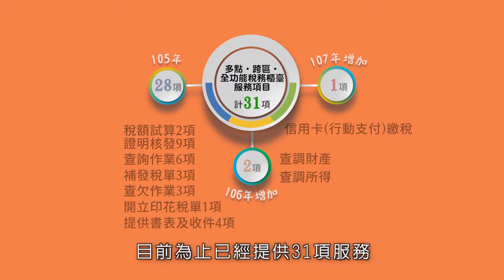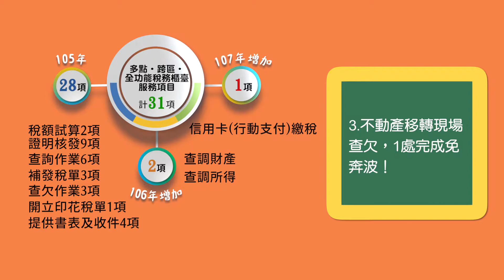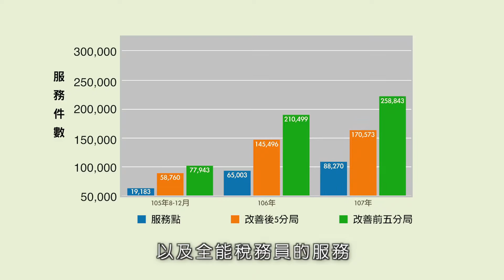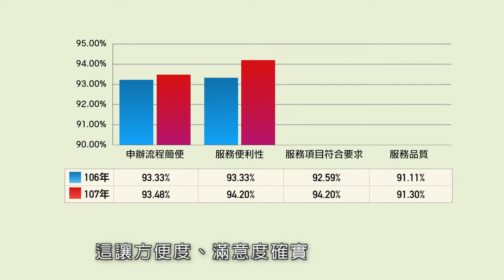2018政府服務獎（台南市財稅局）